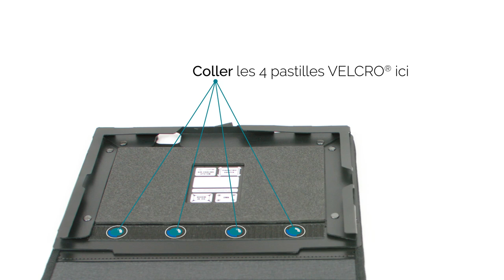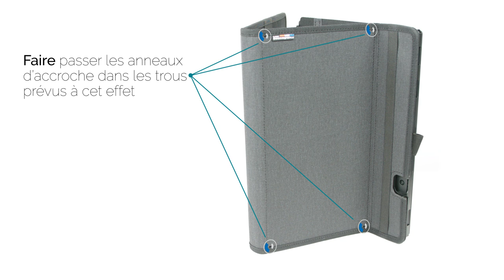La coque de protection ACTIV PACK de MOBILIS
Tutoriel pour l'installation de votre PC Hybride dans la coque de protection ACTIV PACK.